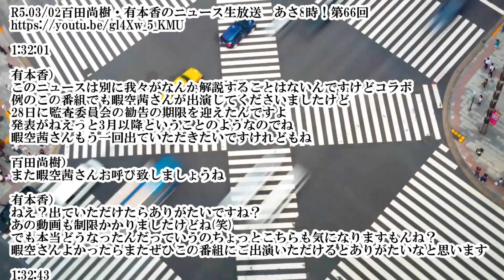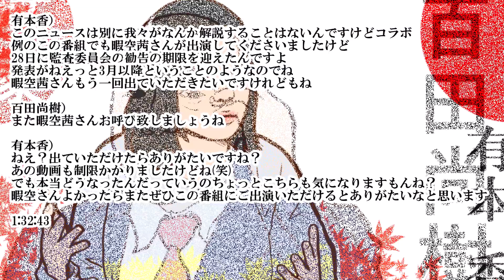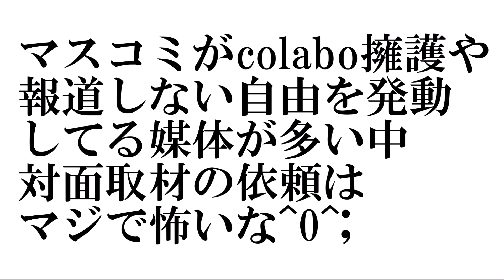あさ8「暇空茜 ひまそらあかね さんまた出演して頂けるとありがたい」暇空茜「客寄せパンダになるのも面倒くさい」 ※R5.03/02百田尚樹・有本香のニュース生放送 あさ8時！第66回 感想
【闇鍋・あさ8】血のバレンタイン発動^0^;あさ8：2月14日の動画が10万再生減る

1:32:01

有本香）
このニュースは別に我々がなんか解説することはないんですけどコラボ
例のこの番組でも暇空茜さんが出演してくださいましたけど
28日に監査委員会の勧告の期限を迎えたんですよ
発表がね？えっと3月以降ということのようなのでね
暇空茜さんもう一回出ていただきたいですけれどもね

百田尚樹）
また暇空茜さんお呼び致しましょうね

有本香）
ねえ？出ていただけたらありがたいですね？
あの動画も制限かかりましたけどね(笑)
でも本当どうなったんだっていうのちょっとこちらも気になりますもんね？
暇空さんよかったらまたぜひこの番組にご出演いただけるとありがたいなと思います

1:32:43

2:04:13

暇空茜）
コメント読んで）朝8時で起きて朝8出演
ってか今更なんか出てもなってのあるんだけどね
なんか俺客寄せパンダになるのもめんどくさいじゃない？
なんか俺が興味持てるような案とか題材とか持ってきたら受けるけどって感じで
たまに雑誌の人とかで直接対面でインタビューしたいとか来たら全部断ってるしね怖いから

なる）
対面は怖いね

暇空茜）
怖いね
でも対面はわざわざ求めてくるのが怖くてさ

2:04:44
2:08:01

暇空茜）
はい基本的に取材は俺はよっぽど気に入ったやつじゃないと受けないので

2:08:10